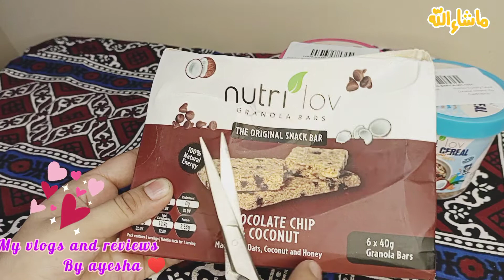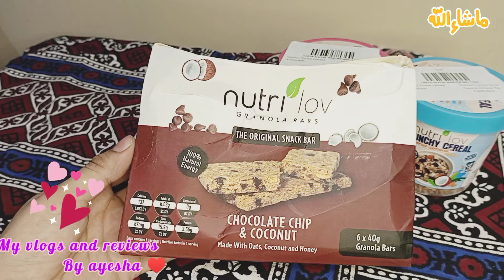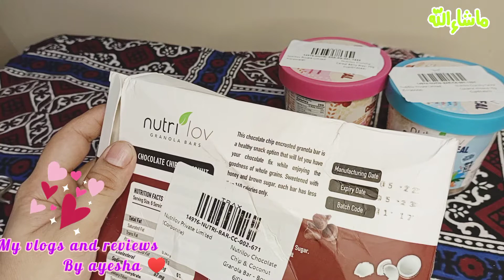my honest review on nutri love granola bars and crunchy cereals/ urdu/Pakistan 😇😍♥️👎👍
Best granola bars in Pakistan
best granola bars online in Pakistan
are nutri love granola bars healthy
nutri love review
nutri love cereals are healthy
nutri love cereals are best
is it worth buying
many influencers r recommending this

ayesha.1400